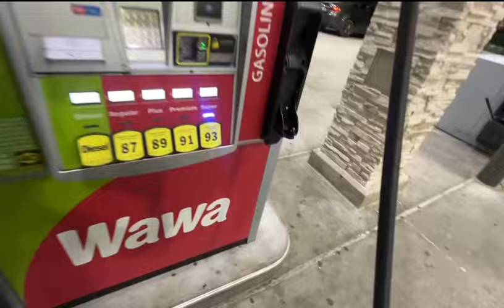STREET SWEEPERS JACKSONVILLE FL LEGAL PIT PART 1.